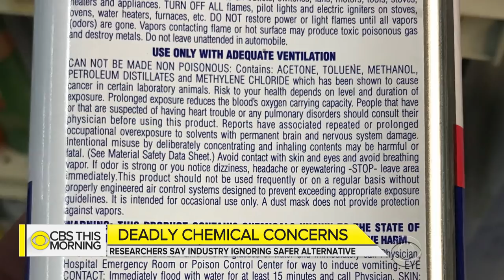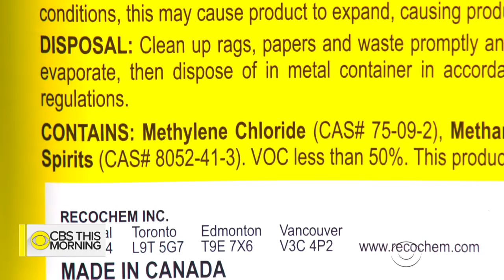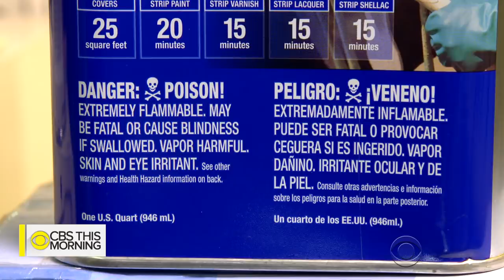Researchers advocate for safer alternative to paint stripper chemical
An alternative to a potentially deadly chemical found in common paint strippers faces hurdles to reach consumers. Dozens of people who used methylene chloride died. Last month, the EPA indefinitely postponed a ban on that chemical, proposed by the Obama administration. Anna Werner spoke to researchers who developed what they call a less-harmful product.